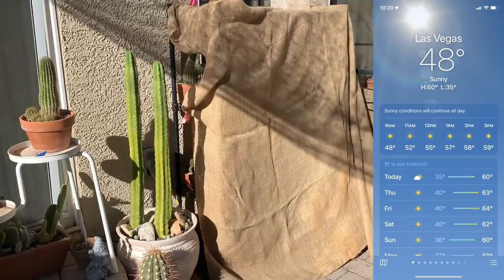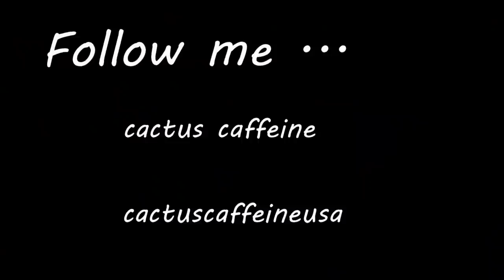VLOG Inspecting and Watering Plants during Winter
It is winter and baby it's cold outside! Brrr. But finally the sun is out this week.  Join me as I inspect my cactus plants this winter.  It is also time to give them a little sip of water.

MY PRODUCT RECOMMENDATIONS:
With affilliate links, I earn from qualifying purchases.  Thank you!
Palram Greenhouse
PCCooler CP1500 LED growlight
Spider Farmer SF1000 grow light
Spider Farmer sf-600 grow light
CXhome 600W grow light
CXhome 75W grow light
Tongs for planting
Black Gold Cactus Soil
Suggested Tomato Fertilizers (for cactus flowering) –
Mosquito Bits (for fungus gnats)
Mosquito Bits (30oz.)
Yellow Sticky Traps (for fungus gnats)
Morzejar Cactus and Rose Pruning Gloves
Credits Music:
Tambourin (Francois-Joseph Gossec)
Flute: Lawrence Angel
Piano: Gladys Torrado